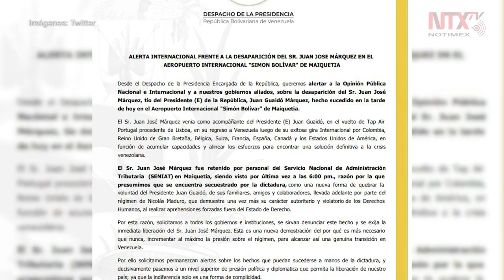Anuncia Guaidó movilizaciones tras su gira internacional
Dentro de los temas que Guaidó dijo haber discutido con líderes internacionales enlistó la “crisis migratoria de los venezolanos”, el papel del gobierno de Maduro para financiar grupos irregulares y de intimidación y sus “prácticas ilegales”.